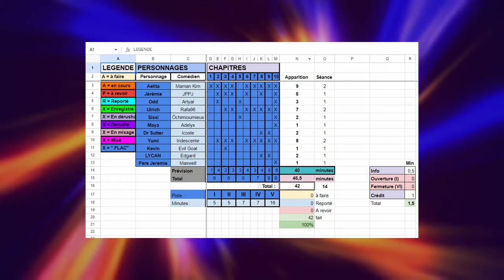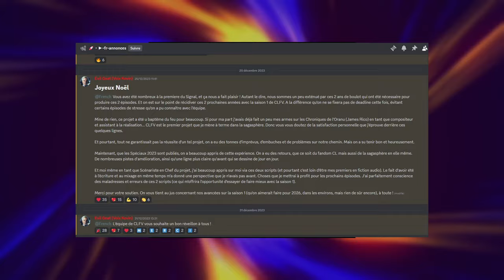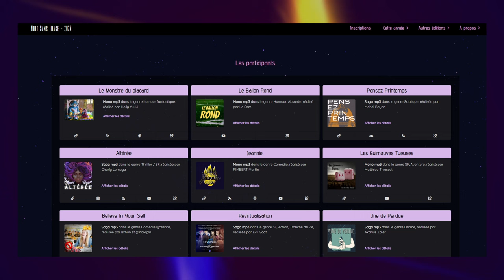CLFV - Bilan 2023 et Avenir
Frontières Virtuelles est un fan projet à but non-lucratif sous forme de fiction sonore se passant 20 ans après la saison 4 de Code Lyoko. La licence est de la propriété de Dargaud et Media Participation.

Vidéo de Bilan de l'année 2023 et présentation de l'avenir du projet.